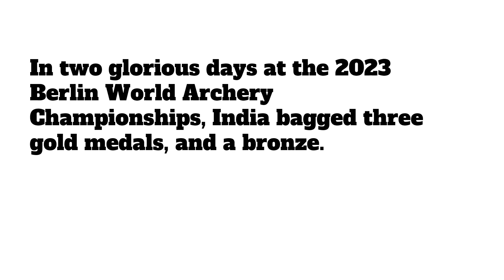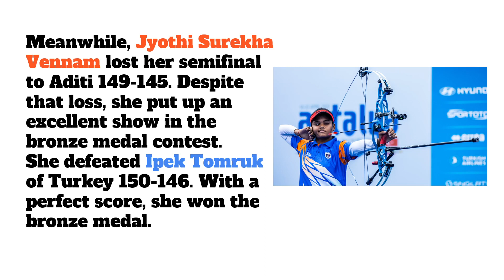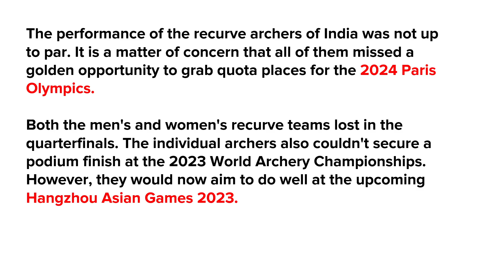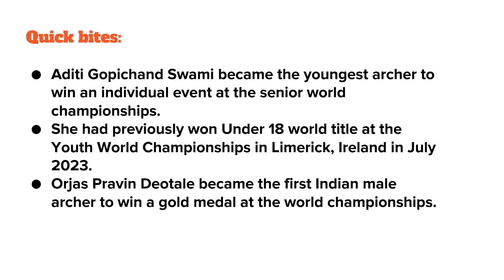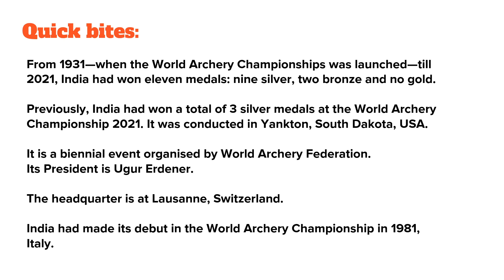WORLD ARCHERY CHAMPIONSHIP INDIA 2023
In an unforgettable display of precision and determination, India has secured the top spot at the World Archery Championship 2023! The nation's archery heroes have showcased their incredible skills and sportsmanship on the global stage, leaving an indelible mark in the history of the sport.

From nail-biting matches to astonishing bullseyes, India's archers have demonstrated their unwavering dedication and talent throughout the championship. The entire nation is beaming with pride as our archers bring home the coveted titles and medals.

Chandigarh
New Delhi - Connaught Place & Pitampura
Mumbai - Borivali
Noida
Dehradun
Prayagraj
Kanpur
Patna
Ranchi